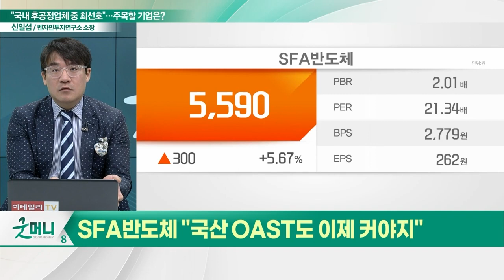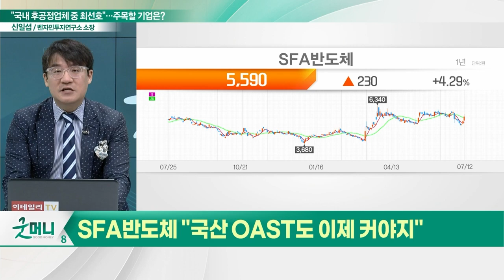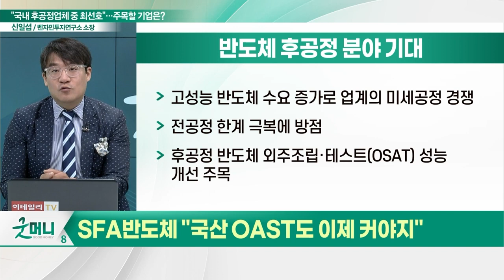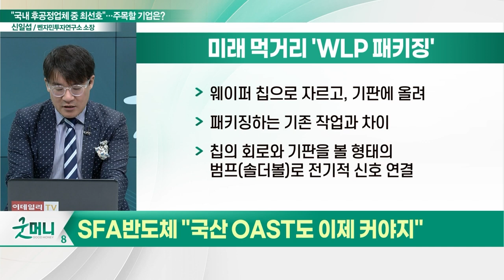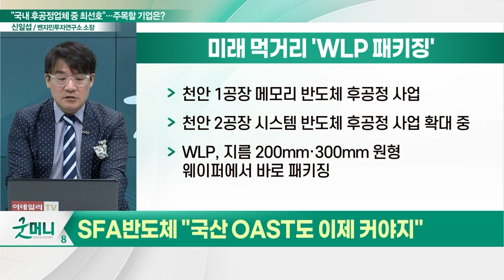SFA반도체(036540), 주가 '큰 보폭'… "국산 OAST도 이제 커야지"_신소장의 시그널 (20230713)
SFA반도체(036540) "국산 OAST도 이제 커야지"
- 후공정 반도체 외주조립·테스트 성능 개선 주목
- 천안 2공장 시스템 반도체 후공정 사업 확대 중
- 미래 먹거리 'WLP 패키징'